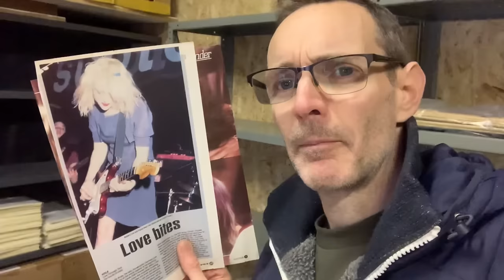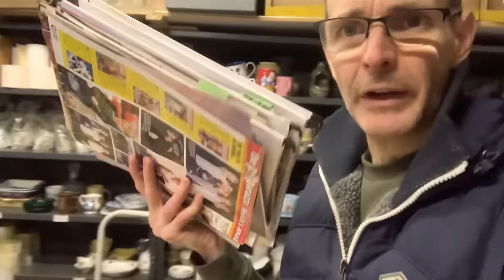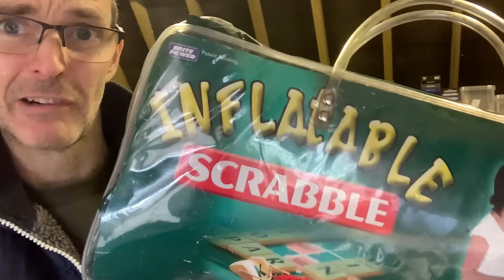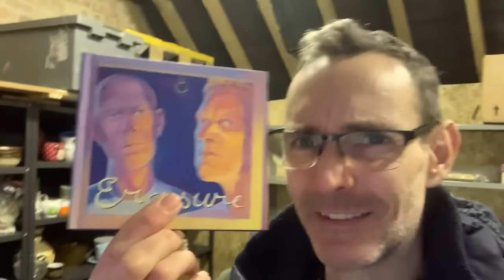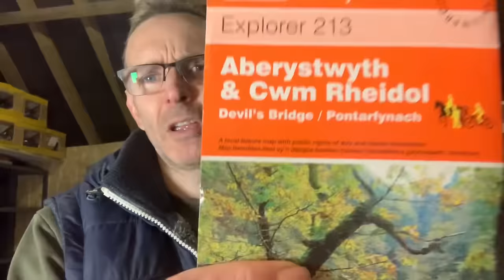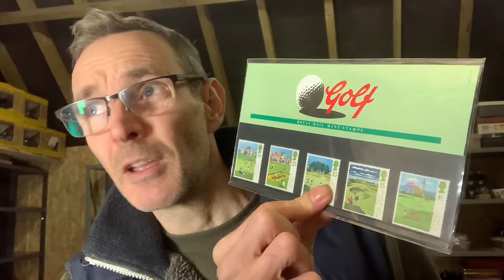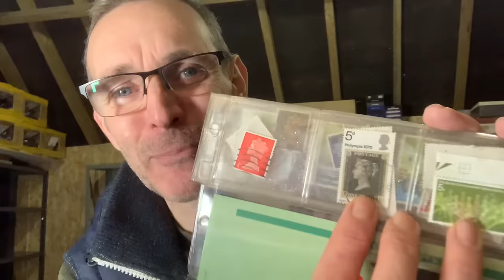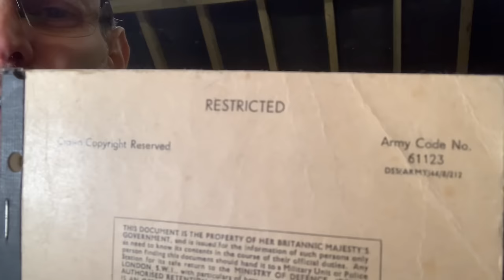SHE RETURNED IT ANYWAY !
Below are links to products we use in our business: (Affiliate Links - we get a small comission if you buy through these links as we are part of the Amazon associates programme)